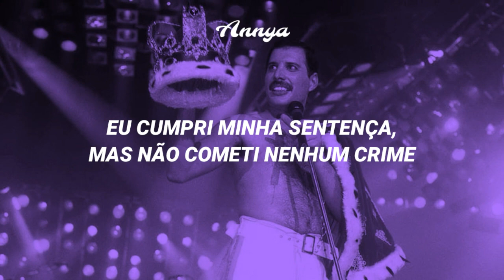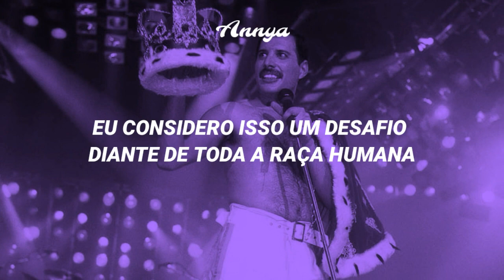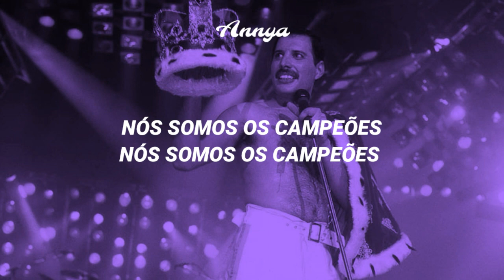Queen - We Are The Champions//tradução/legendado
By: nahomi